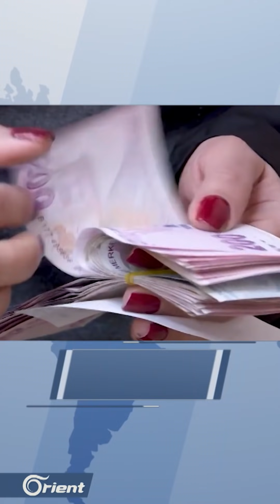روسيا تجند مرتزقة من درعا، وارتفاع حصيلة مجزرة جبل الزاوية، وأمريكا تهدد الصين بالعزلة الدولية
مباشر | روسيا تجند مرتزقة من درعا، وارتفاع حصيلة مجزرة جبل الزاوية، ورئيسي يغازل السعودية، وأمريكا تهدد الصين بالعزلة الدولية